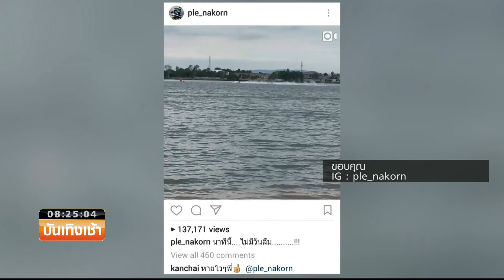Smart News บันเทิง : หวิดดับ!! เปิ้ล นาคร แข่งเรือเร็วพลิกคว่ำ เกือบจมน้ำเสียชีวิต